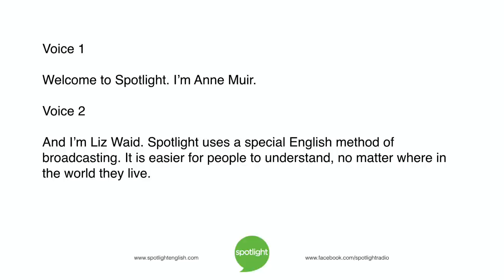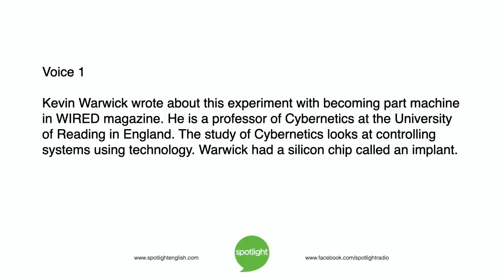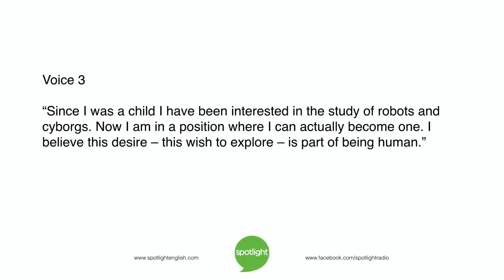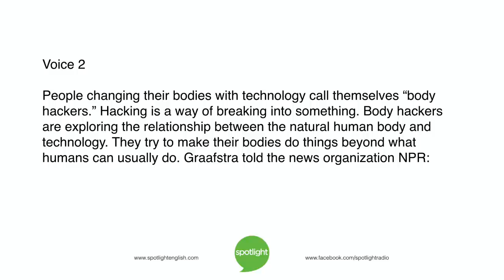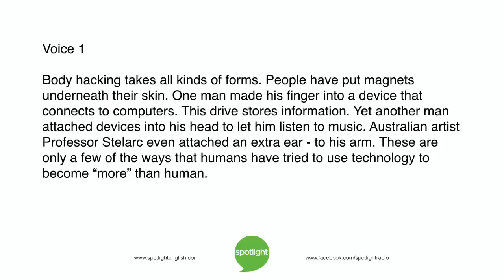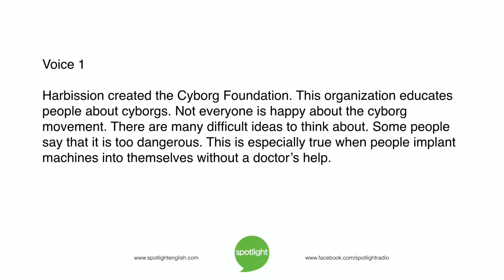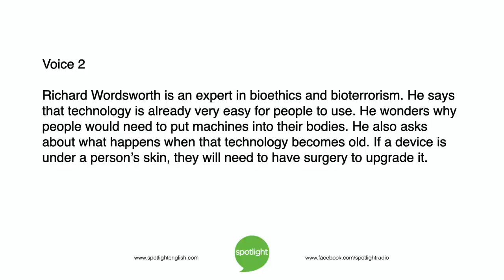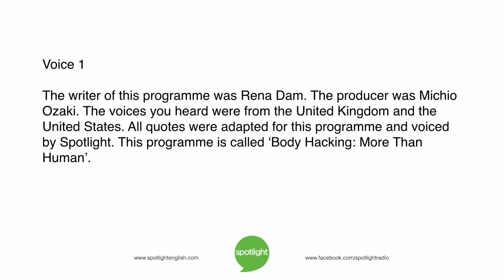Body Hacking: More Than Human | practice English with Spotlight